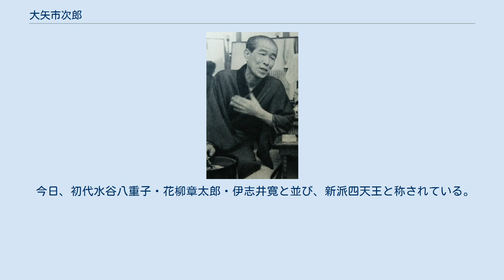大矢市次郎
1956年 大矢市次郎（おおや いちじろう、1894年（明治27年）2月11日 - 1972年（昭和47年）5月28日）は、大正 - 昭和期の俳優。
新派生え抜きの役者の一人で名脇役として知られた。
 東京浅草須賀町（現・台東区）の生まれ。
幼少時からの芸事好きで、1907年（明治40年）に伊井蓉峰主演の舞台「乞食の子か大名の子か」で子役エキストラの一人で初舞台を踏む。
伊井の弟子の藤井六輔に師事し、藤川宗六の芸名を貰うが後に本名の大矢市次郎で活動。
 18歳のときに、60歳の役を演じて以来老け役を得意とし、多くの当り役を持った。
 新派系の劇団を転々としたのち、1939年（昭和14年）に花柳章太郎・伊志井寛・柳永二郎・川口松太郎・大江良太郎らと、劇団『新生新派』を旗揚げ、戦後の劇団新派結成へも関わり、新派に欠かせぬ中心メンバーとなる。
 1962年（昭和37年）に芸術院賞、紫綬褒章を、1967年（昭和42年）には勲四等旭日小綬章を受章している。
 1967年にはその演技力を乞われ、文学座公演「大寺學校」へ客演（主演）として招かれ、初めて新派劇以外の舞台へも立ち、話題と人気を集めた。
 1972年（昭和47年）5月28日、肺癌のため没。
78歳。
前年7月の歌舞伎座での新派公演「風流深川唄」の利三郎役が最期となった。
 今日、初代水谷八重子・花柳章太郎・伊志井寛と並び、新派四天王と称されている。
 弟子に大鹿次代などがいる。